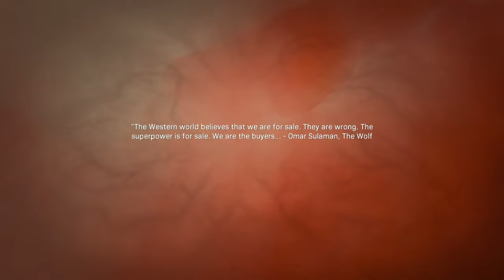Highway of Death // Call of Duty: Modern Warfare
ABOUT THIS GAME: Prepare to go dark, Modern Warfare® is back! The stakes have never been higher as players take on the role of lethal Tier One operators in a heart-racing saga that will affect the global balance of power. Call of Duty®: Modern Warfare® engulfs fans in an incredibly raw, gritty, provocative narrative that brings unrivaled intensity and shines a light on the changing nature of modern war. Developed by the studio that started it all, Infinity Ward delivers an epic reimagining of the iconic Modern Warfare® series from the ground up. In the visceral and dramatic single-player story campaign, Call of Duty®: Modern Warfare® pushes boundaries and breaks rules the way only Modern Warfare® can. Players will engage in breathtaking covert operations alongside a diverse cast of international special forces throughout iconic European cities and volatile expanses of the Middle East. And the story doesn't end there. In Call of Duty®: Modern Warfare®, players will be thrust into an immersive narrative spanning the entire game. Experience the ultimate online playground with classic multiplayer, or squad-up and play cooperatively in a collection of elite operations accessible to all skill levels.